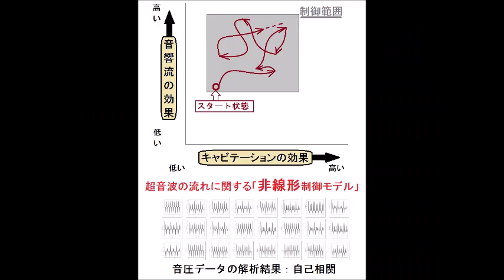超音波実験写真（超音波研究に関するスライドショー） ultrasonic-labo